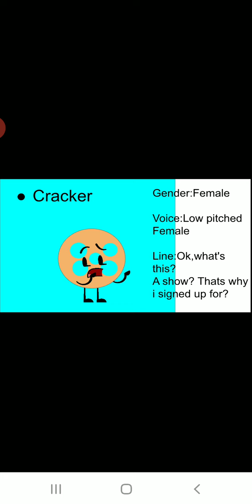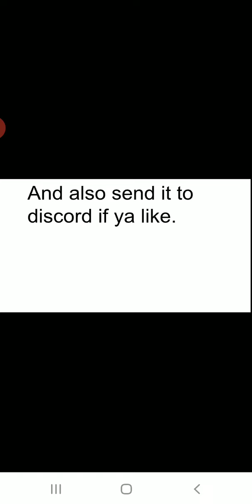Battle for The Unknown needs Voice Actors!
Pls pls pls can u pls pls pls